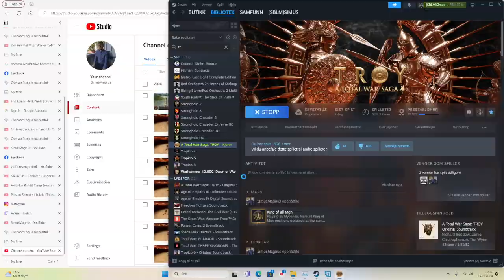Troy Online video. May 15, 2024